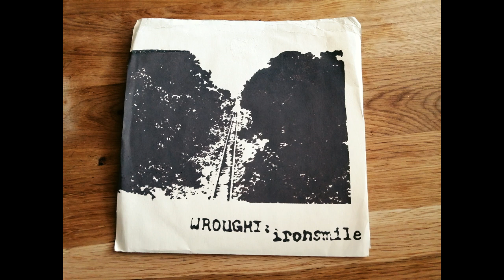Wrought: Ironsmile - s/t 7''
Released on France's Fjord Records in 1997.

0:00 Valentine's day
3:57 Twenty-one and counting
6:40 Let Down
12:40 Rush 'n' attack